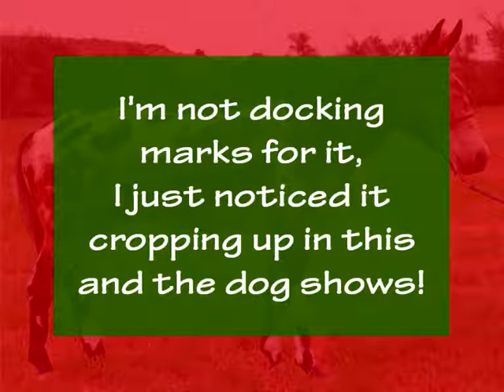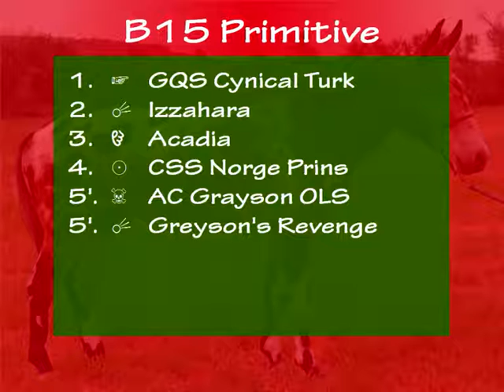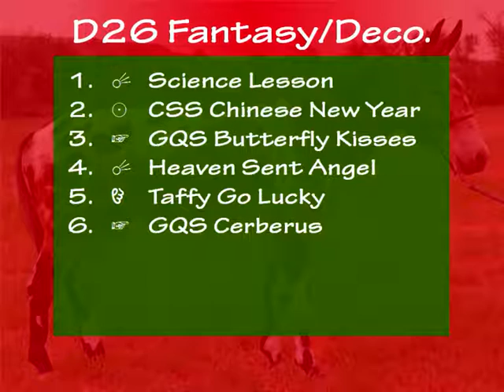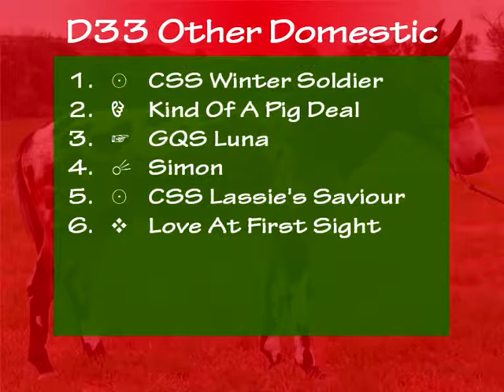Strawberry Moon MHPS RESULTS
Comment if you'd like ribbons etc.!